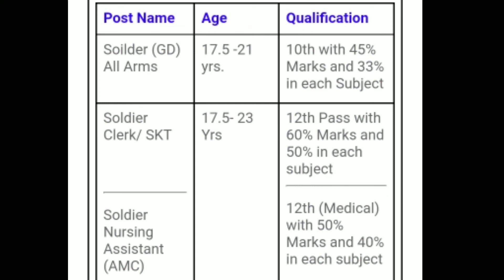ARO Patiala Army Rally Bharti 2021 | ARO Patiala Army Rally Notification